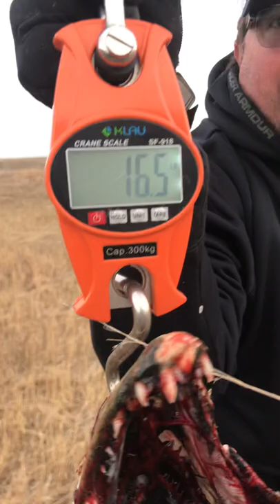Kyle Manning weighing BAA South Dakota state and World Record Chinook Salmon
Kyle Manning
11/14/2020
Lake Oahe
Pierre, SD